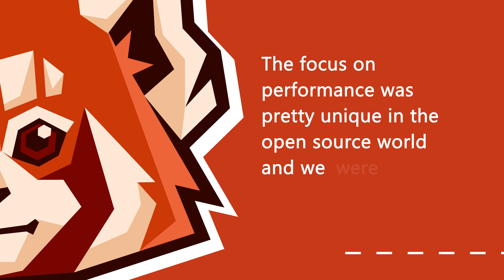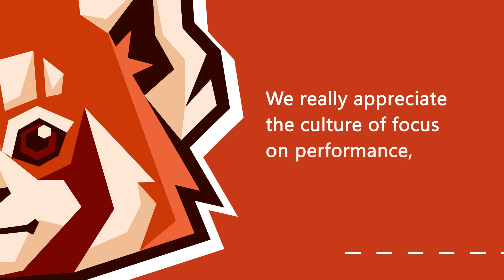Jump Trading drives faster insights at scale to stay ahead in global financial markets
Learn why Jump Trading chose Redpanda to power its next-gen messaging platform, processing billions of messages daily.